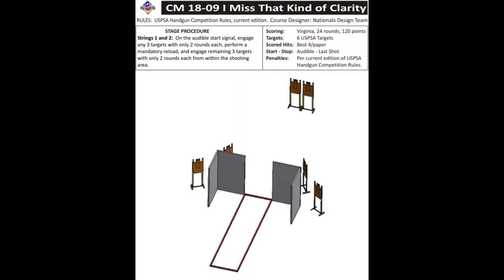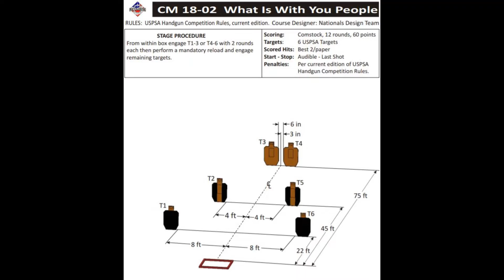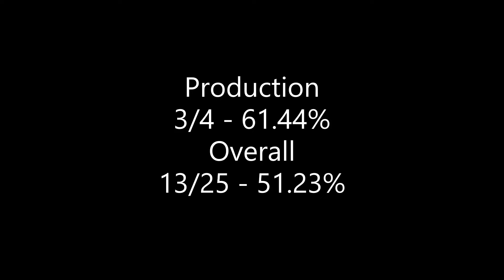USPSA Production 6/15/2019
Special USPSA Classifier match.

Stages:
1. 19-09 I Miss That Kind of Clarity
2. 09-08 Crackerjack
3.18-06 For That Day
4. 99-19 Payne's Pain
5. 18-02 What Is With You People
6. 99-53 Triple Play

Glock 17 Gen 4 9mm